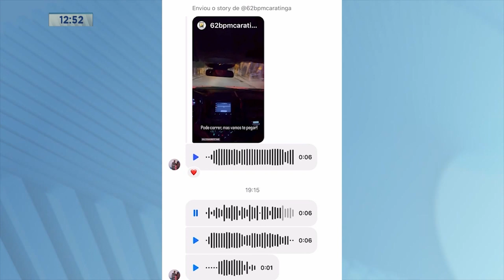Fofurômetro Explodiu: Ocorrência Policial Sob os Olhos de Criança em Caratinga.